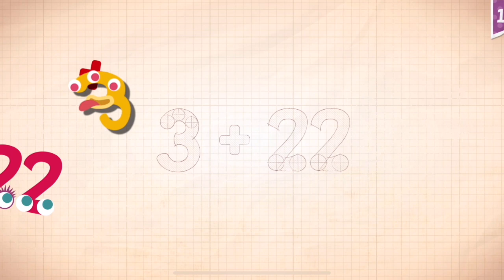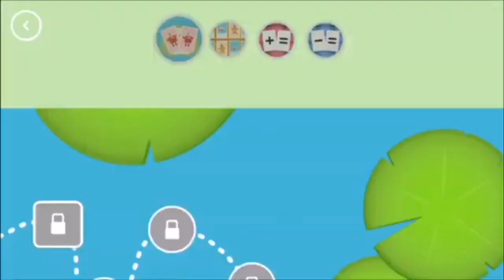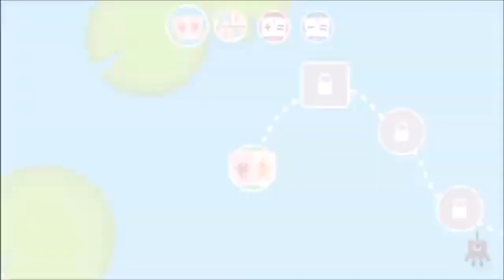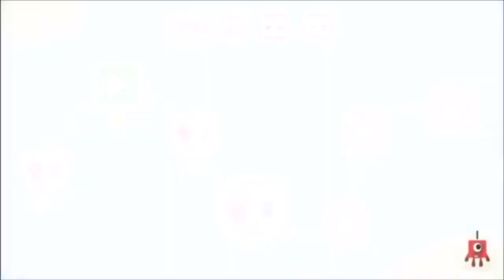Endless Numbers Learn To Count 1 to 10 Best App For Kids Count 1 to 50